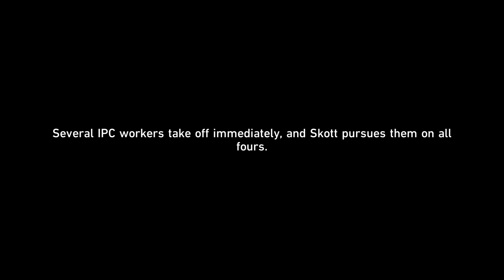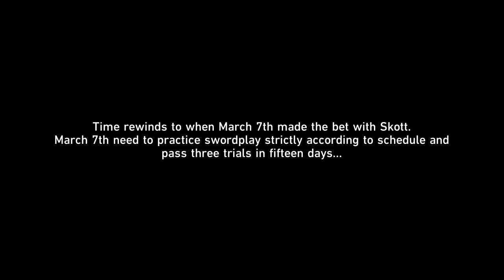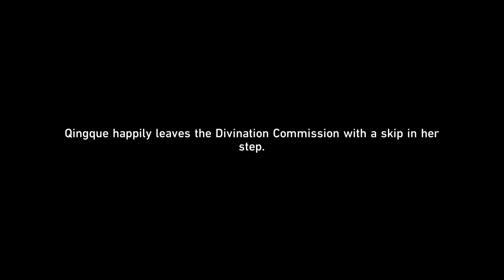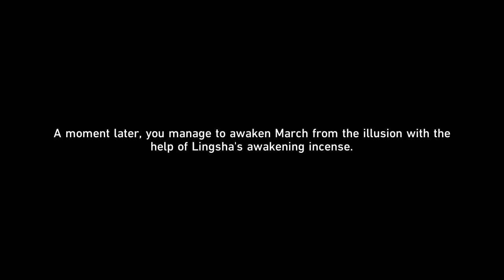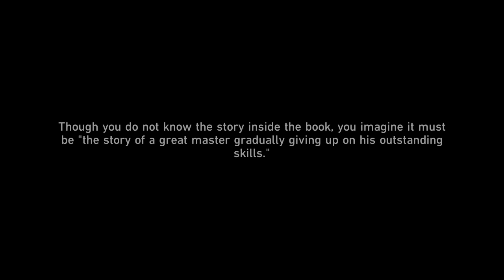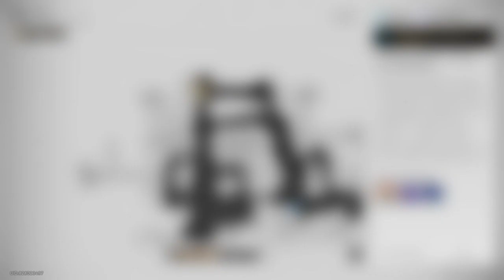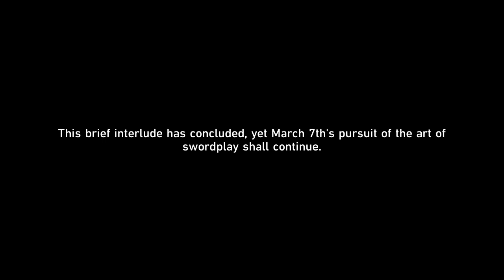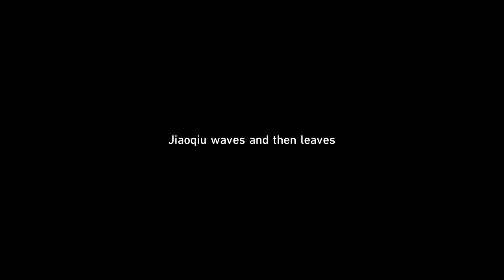Playing Honkai Star Rail 2.4 | Part 5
I hope Yanqing and Yunli becomes a couple!

Please support these Philippine Content Creators:
Terumi Koizumi
Tapsi Ch. - &cider
Selly Sky
Nemusagi Ch